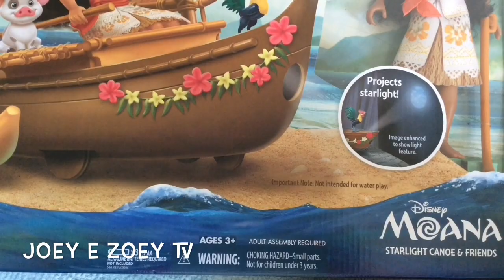✨⛵️ MOANA em Português - Canoa Starlight e Refletor de Estrelas - Brinquedos Disney - Video Infantil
Oi gente!! O video de hoje é desse brinquedo enorme da Moana. Ela é uma menina linda e valente. Uma heroína, e quem nao gosta de heroinas, não é? O filme é lindo e com certeza esse brinquedo retrata bem a historia do filme com a Moana e seus bichinhos Pei Pei e Pua. Espero que voces gostem e nao esquecam de deixar seu recadinho.

Sou eternamente grata a todos e cada um de vocês por assistir, comentar e ser uma parte enorme deste canal e desta viagem louca :) * Um abraço bem apertado * xxx

CONTATO

Ultimo VIDEO:
BARBIE DRESS UP AND GO em portugues